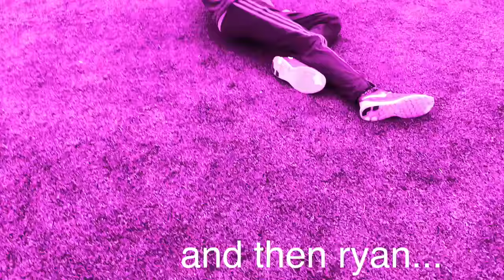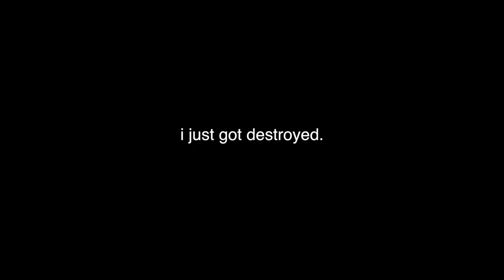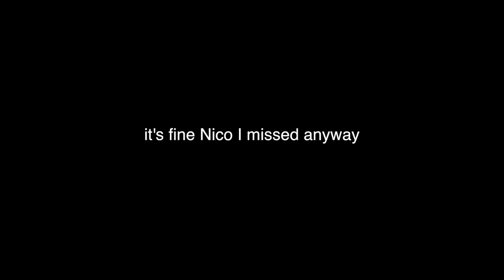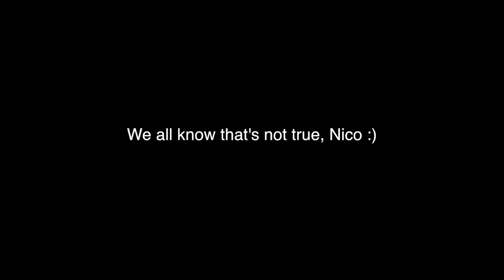CROSSBAR CHALLENGE! || Johnny Orlando FT FRIENDS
Decided to put out this video as a little extra for you guys since i didn't upload a video the other week!

Leave a comment of what you want to see next!!